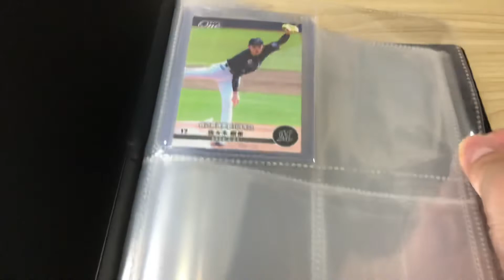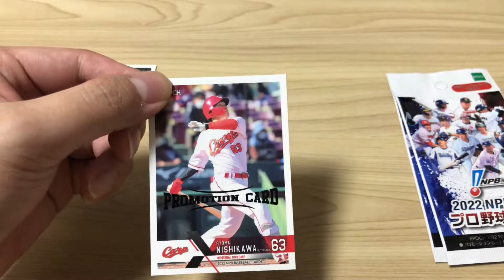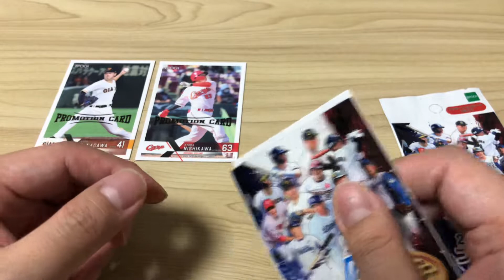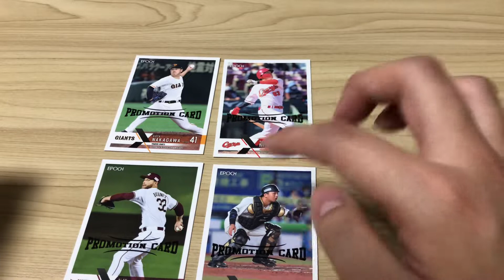【開封動画】EPOCH One 2022NPB お試しパック&コレクションアルバム プロ野球カード‼︎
お試しパックのカードは、いずれオークションに出品予定です。よろしくお願いします。